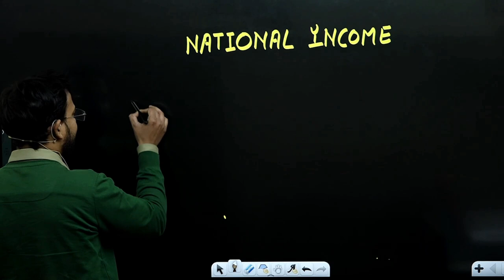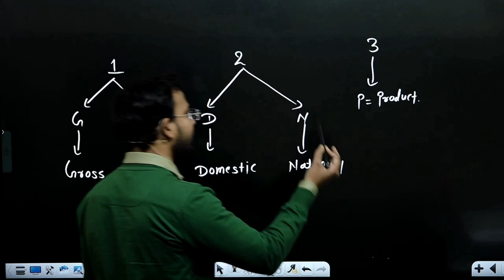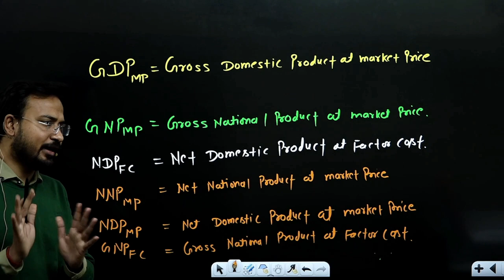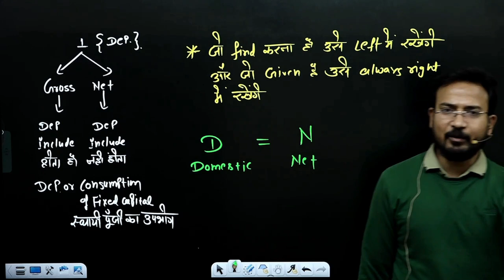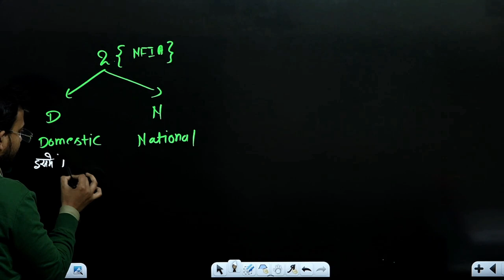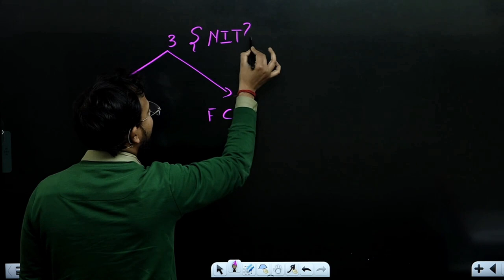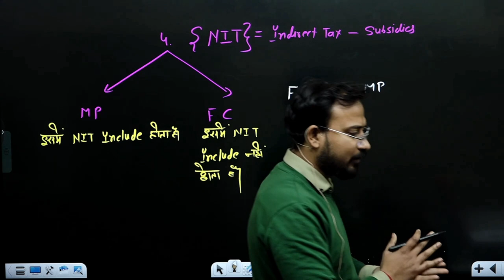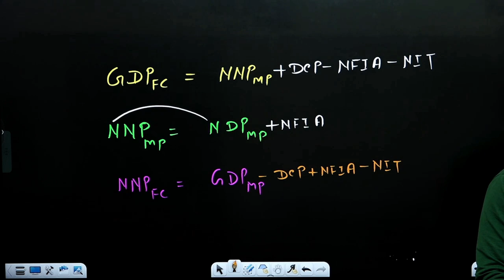macro economics for bcom | create formulas in national income | part 9 | nep dul sol | by anand sir